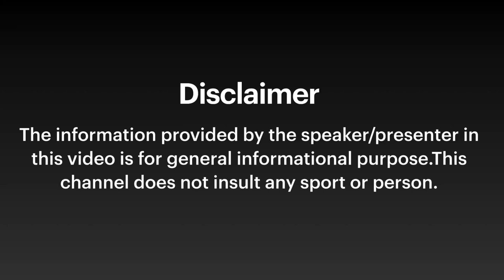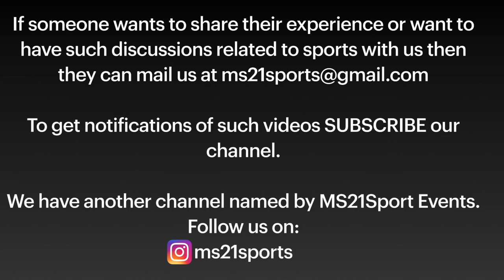Volleyball discussion with Mr. Dinkar S.Deshpande